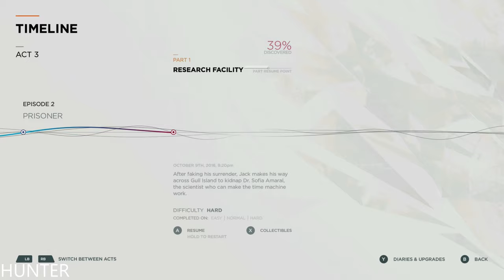Quantum Break GAMEPLAY PS4 PRo REAL 4K 60FPS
From Remedy Entertainment, the masters of cinematic action games, comes Quantum Break, a time-amplified suspenseful blockbuster. The Quantum Break experience is part game, part live action show—where decisions in one dramatically affect the other.

PC SPECS:
- cpu: INTEL i9 9900K 4.86ghz
- mainboard: ASUS ROG STRIX Z390-F GAMING
- vga: ASUS RTX 2080 Ti Strix OC 11GB
- ram: KINGSTON PREDATOR DDR4 32GB 3466 MHZ CL15
- ssd: SAMSUNG 970 Evo 1TB M.2 SATA 3400/1500
-hdd : WDD RED 6tb x3
- psu: EVGA 1300WATT
- cpu cooler: CORSAIR H100I V2 HYDRO SERIES
-case: Phanteks Enthoo Evolv atx + RGB LED